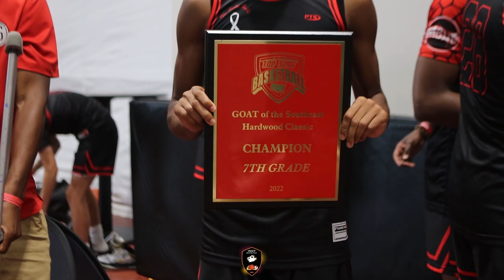Championship Game! Edmond Sumner Beat the Life Out of Clarksville Crossover at Top Spot In Kentucky!